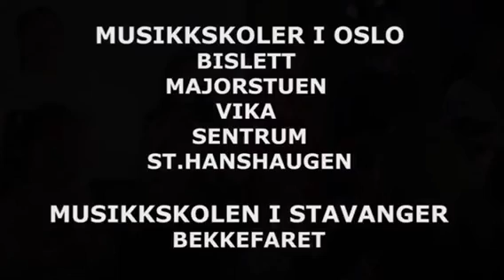Kolibri Musikkakademi. Lær å spille piano som voksen nybegynner. Hør på voksne pianoelever spille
🔷🔹LUKE 2!🔹🔷
💥💥💥JULETREKNING💥💥💥
🤩🤩🤩🤩🤩KOLIBRI 10 år🤩🤩🤩🤩🤩

På dagens Julekalender kan du høre våre voksne pianoelever spille 🎹🎹🎹
Elizabeth begynte å spille piano i februar i år, Adam beynte med individuelle pianotimer i mai i år. Begge som ferske nybegynnere. Randi begynte med private pianotimer hos oss som viderekomne elev for ca to år siden. Nytt gjerne musiken som disse flinke elevene har lært å spille sammen med pianolæreren sin så langt:)

🎁🎁🎁***JULETREKNING***🎁🎁🎁
Delta og få en av premiene på ønskelig kurs:
1. PREMIE 5 individuelle timer
2. PREMIE 3 individuelle timer
3. PREMIE 1 individuell time

Bli med på følgende måte:
1. Lik innlegget både på Facebook og Instagram
2. legg igjen en kommentar på både Facebook og Instagram om hvilket kurs ønsker du å få som premie- 🎹 🎸🎤🎻

Velg kurset som passer deg best: 🔹PIANO🔹FIOLIN🔹GITAR🔹CELLO🔹TREKKSPILL🔹SANG🔹NOTEOPPLÆRING🔹
ps. dette gjelder både deg som har aldri spilt/sunget og deg som er erfaren
pps. om du deler dette innleget blir vi kjempeglade:)

🎁🎁🎁Vineren trekkes på Juleaften!🎁🎁🎁

Musikkskoler i Oslo og Stavanger:
Oslo Musikkskolen Bislett- Pilestredet 69
Oslo Musikkskolen Majorstua- Josefines gate 17
Oslo Musikkskolen St.Hanshaugen- Eugenies gate 10
Oslo Musikkskolen Sentrum- Munkedamsveien 66
Stavanger Musikkskolen Stavanger- Bekkefaret- Hjalmar Johansens gate 4

Aldersgrupper:
4-5 år
6-18 år
voksne og godt voksne

Undervisning for alle nivåer fra nybegynnere til viderekomne!

Følg oss på Instagram og lik oss på facebook!

Musikktilbud:
Pianokurs, fiolinkurs, gitarkurs, cellokurs, trekkspillkurs, sangkurs, musikkteori og noteopplæring.
Om oss:

Kolibri Musikkakademi ble etablert i 2010 med ønske å skape et musikkmiljø som både stiller krav til elever og har et interessant læringsprosess som sorger at elevens motivasjon, glede og interesse beholdes. Andrijana Vuckovic (grunder) kommer opprinnelig fra Serbia og har avsluttet sin masterutdannelse ved Kunst Akademiet i Beograd før hun reiste til Norge i 2007 for å studere en mastergrad til i piano utøvende musikk ved Barratt Due Musikkinstitutt i Oslo. Etter at hun har studert og jobbet med pianoundervisning på diverse musikksteder i både Serbia og Norge, ønsket Andrijana å lage et nytt undervisningsopplegg med musikktimer som ville inneholde de beste elementene fra serbisk og norsk musikk- og piano- skole.